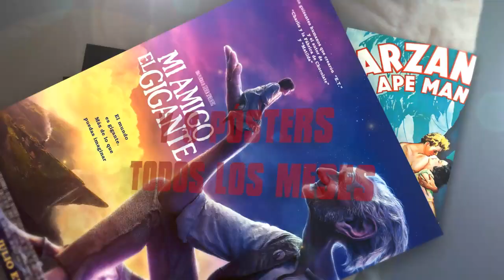[video] Cartelera del 1 de Julio de 2016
[video] Cartelera 1 de Julio de 2016 por Miguel Juan Payán y Jesús Usero con Independence Day Contraataque, Infierno Azul